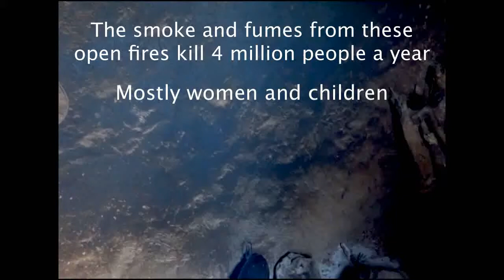GPW Cookstove Project yt